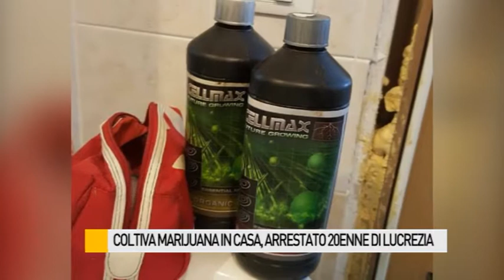Coltiva marjuana in casa, arrestato un 20enne